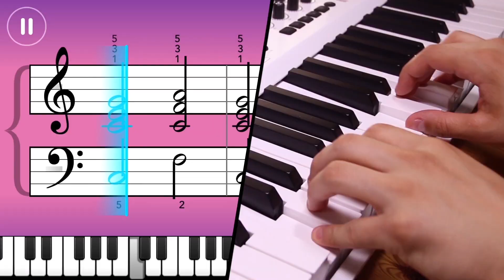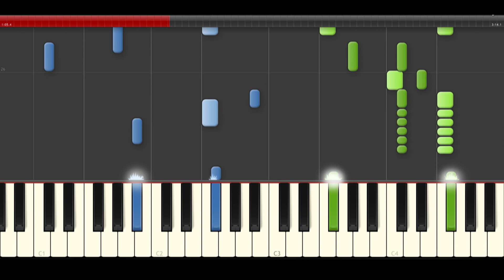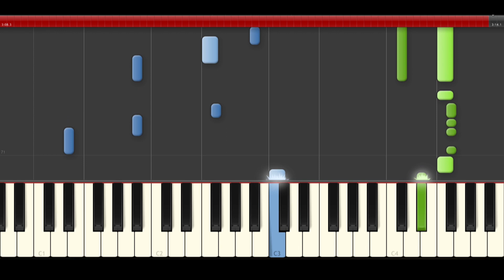Don Omar Zion & Lennox Te Quiero Solita Pa´Mi piano midi tutorial sheet partitura cover app